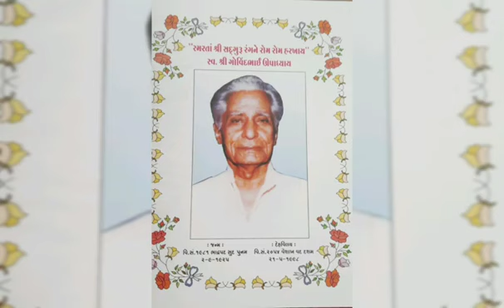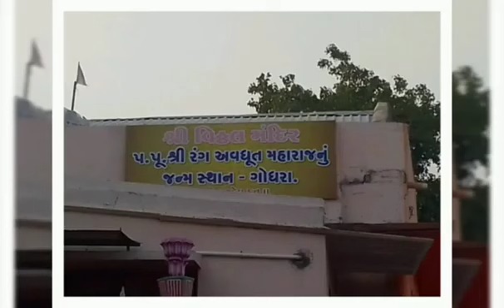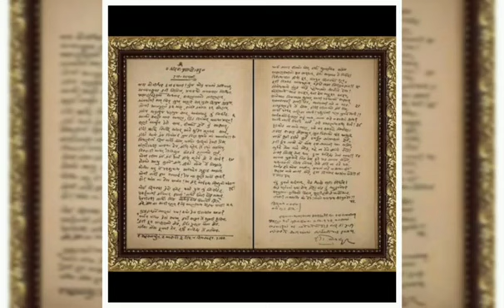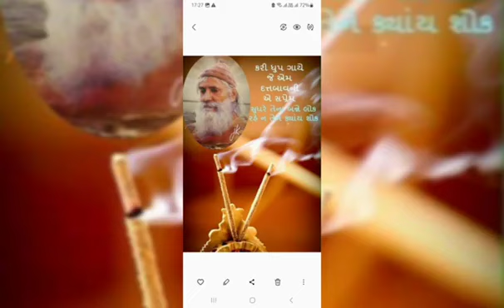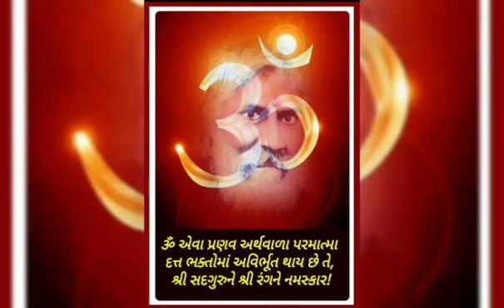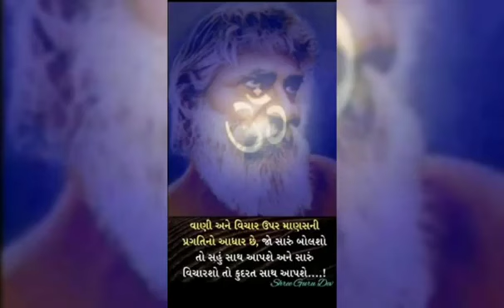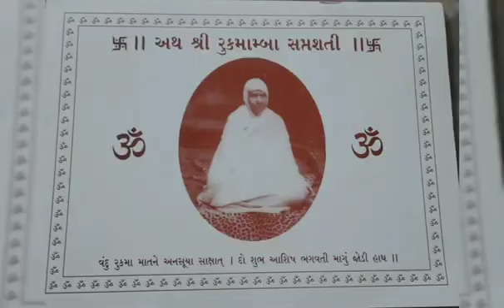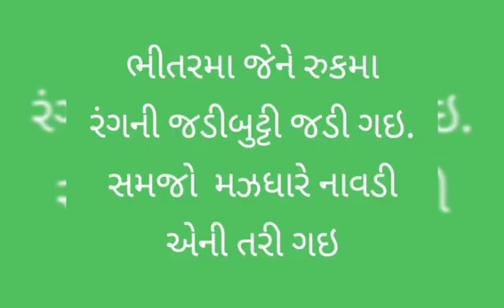શ્રી રુકમામ્બા સપ્તશતી. અધ્યાય ૧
અવધૂત પરિવાર સારોદ